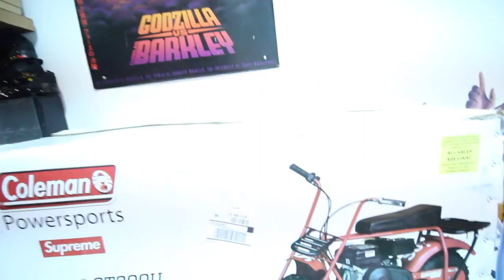SHOPPING AT Round two Hollywood / The Gallery vlog #17